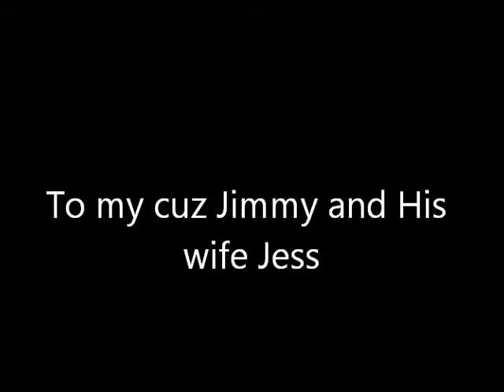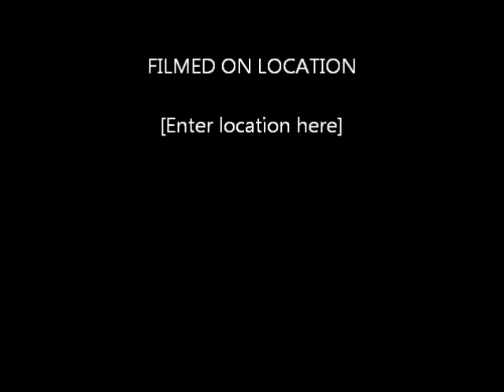To my cuz Jimmy and His wife Jess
Their is a lot of noise in this video i am sorry for that i didn't know how to turn the noise down but i love my cuz and his new wife